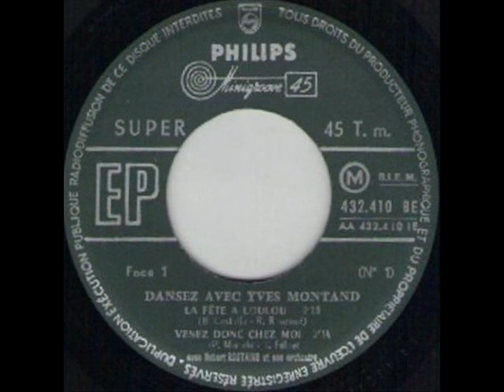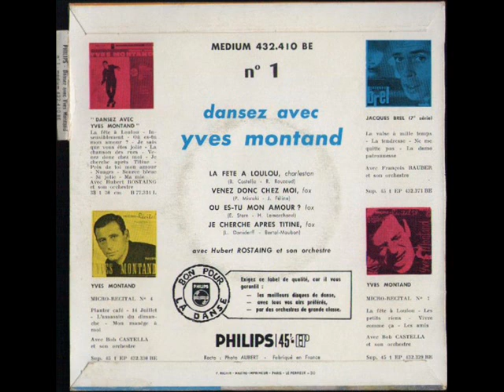YVES MONTAND - OU ES TU MON AMOUR - EP DANSEZ AVEC - PHILIPS 432 410 BE